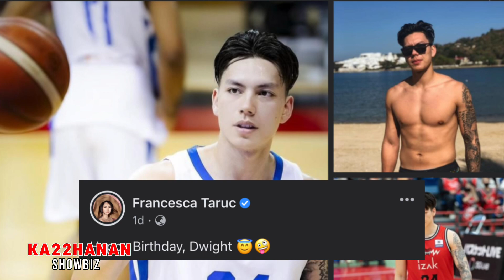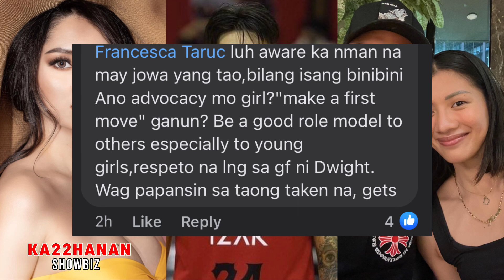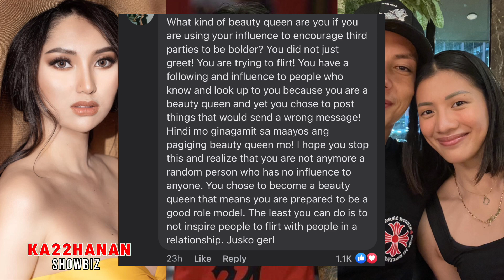▶️ Miss Araneta City Francesca Taruc, BINABATIKOS! Nilandi si DWIGHT RAMOS?